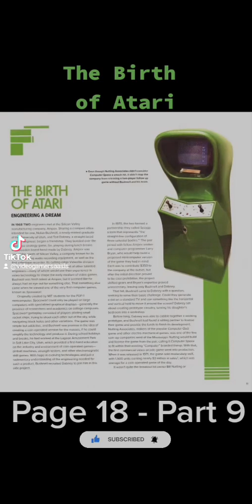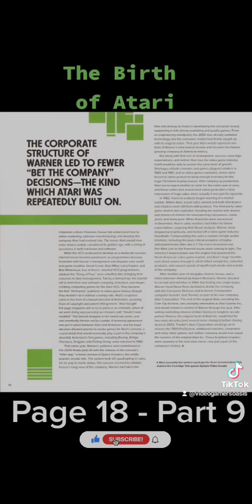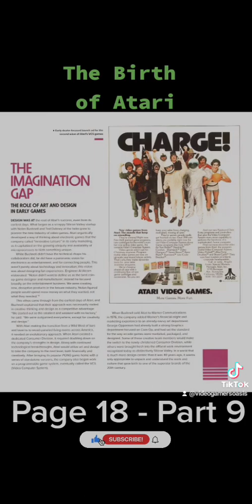The Birth of Atari ... Pages 11-18 - Part 9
Art of Atari
by Tim Lapetino:
HISTORY ... Page 10
The Birth of Atari ... Page 11-18

Read by:
Jeremy from

Front Cover

Perfect for lifelong Atari fans and collectors, the Art of Atari Deluxe Edition recaptures the glory of retro gaming with nostalgic visuals of the Atari Era, plus countless hours of pixelated video game entertainment!Art